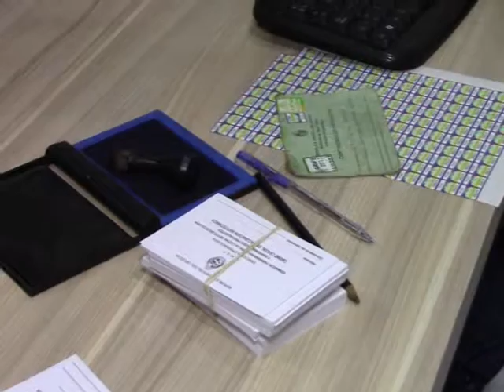Elizabeth Rodríguez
La coordinadora del Centro Periférico de Rivera, Elizabeth Rodriguez explico cómo es el trabajo realizado por ella en el departamento. Además manifestó como es la situación de la entrega de números para los próximos días